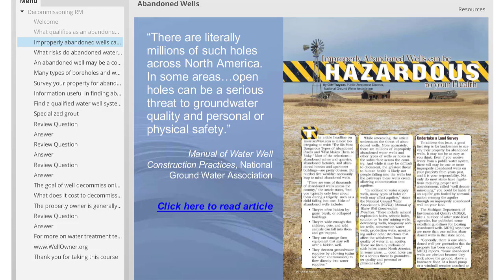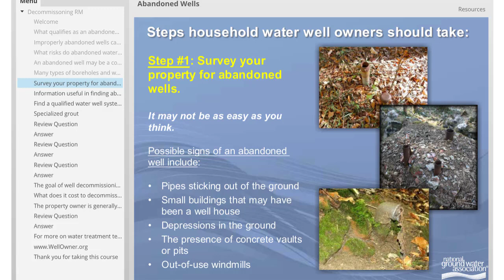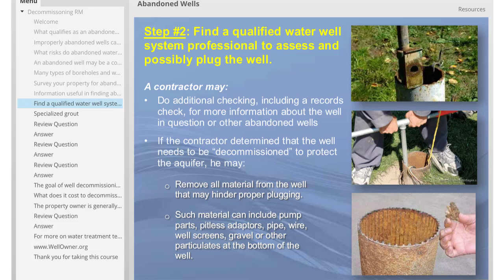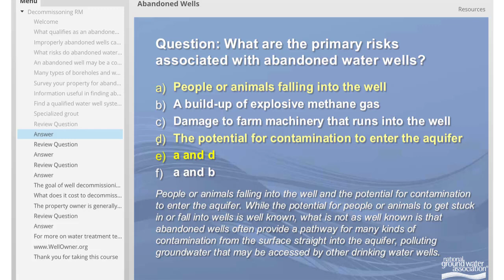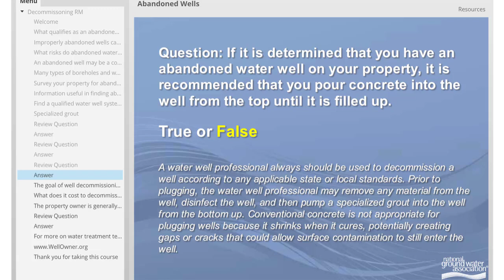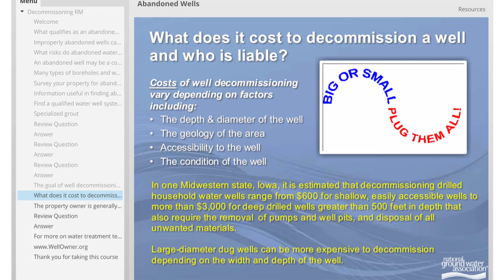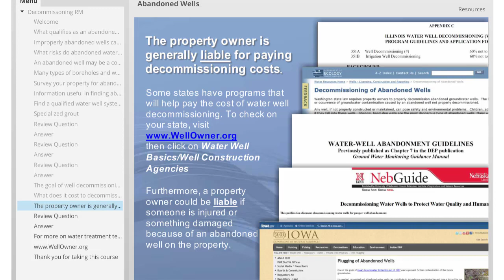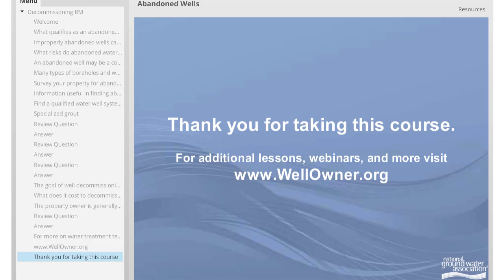Well Owner Lessons - Abandoned Wells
Gain peace of mind about your well and your water with these online lessons.